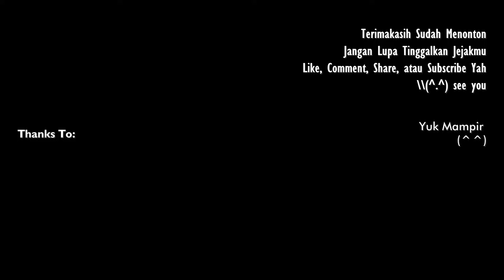ADAMAS - LiSA [Sword Art Online: Alicization OP 1] BAHASA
PLEASE DIBACA KAWAN!

Hallo hay semua apa kabar!!!? *^O^* kembali lagi dengan cewek gak jelas yang membawakan lagu super duper kerenz namun karna sayah yang bawainnya jadi biasa ﹋o﹋

Sebenernya mau ku upload ditanggal 19 kemaren, tapi karna suatu hal dan belum terselesaikannya video karna kehidupan nyata ku yoo jadinya molor ●ω●

Dari dulu sebenernya pengen buanget nge-cover tapi buanyak nya alasan, alasan utama waktu dan kemalasan diriku yang bener-benes kalau udah males gak bisa dipaksa ｡^‿^｡ yah tapi untungnya ada yang berbaik hati men-translate dan aku buat ulang. Terimakasih kawan, engkau memang penyelamat ku yang super mager ini （〜^∇^)〜

Yang nyari instrumen lagunya dan original lagunya, ku tulis di bawah yah (*´▽｀)ﾉﾉ

DAN INGAT!!!

Ohya buat info, seperti biasa sayah akan hibernasi panjang lagi... Yah walau gak ada yang nanya juga, tapi kalau sempat sayah akan kembali dengan kekacauan yang lain (๑•̀ㅂ •́)و ✧

==LIRIK==

KUCOBA HILANGKAN HAL
YANG BUATKU TAK BERDAYA
KU TERJEBAK DIDALAM AMARAH
DAN KEGELAPAN
KU MULAI RASAKAN KESEPIAN
SAAT MELANGKAH
WO OW WO OO

HANCURKAN SEMUA HALANGAN
DARI SEGALA ARAH
TERUS MELANGKAH MENEMBUS
ANGIN YANG TAK BERARAH

DENGARKANLAH DEBARAN MAGMA
YANG SEDANG MELAJU
DAN COBALAH UNTUK MAJU

HINGGA MENDENGAR
DEWA KEMATIAN YANG TELAH MEMANGGIL
(DO YOU BELIEVE YOURSELF)
AKU T'LAH MELANGKAH
UNTUK MELIHAT MASA DEPAN DISANA

SHINY SWORD MY DIAMOND
KESEDIHAN DAN HARAPAN SLALU KURASA
BERJANJI PADA MASA DEPAN
MENUJU CAHYA HARAPAN

HINGGA KINI BERKALI-KALI
BANGKITKAN DIRIKU INI
ITS TIME SANG PENDOA TLAH BERLAFAS
TEKAD BERUBAH DAN BERSINARLAH.